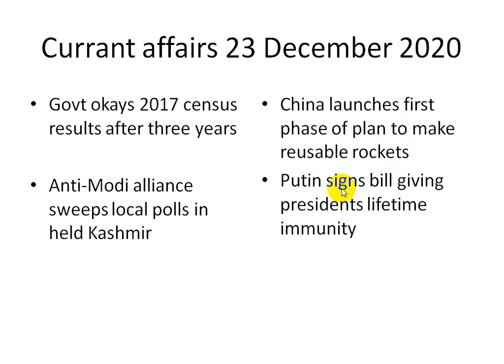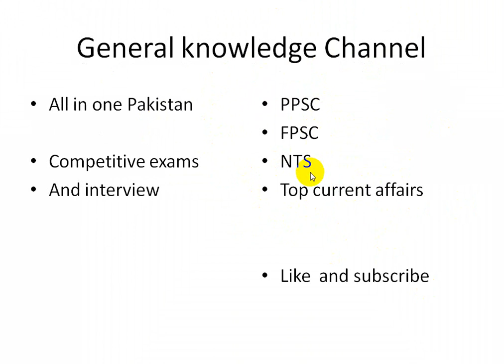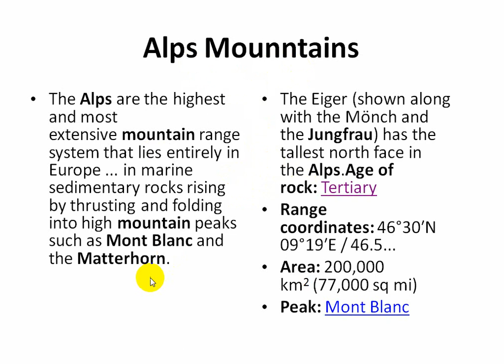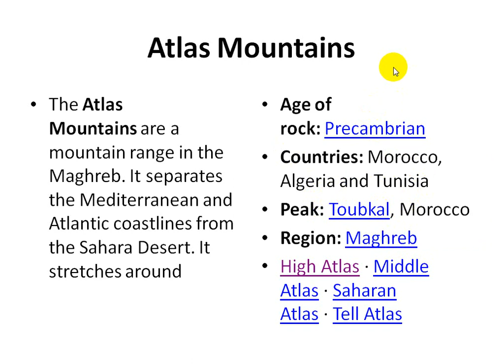current affairs 23 December 2020 most important question of ppsc nts fpsc issb cts ots